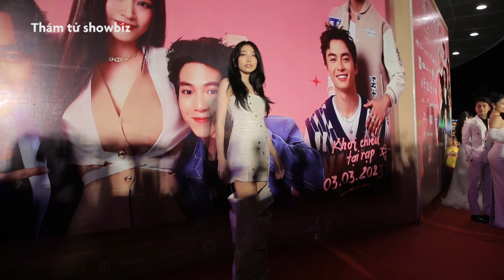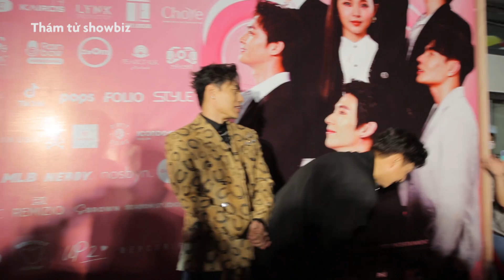Ngô Kiến Huy - Khổng Tú Quỳnh ‘tình cũ không rủ cũng tới’|Thám tử showbiz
Buổi ra mắt phim “Khi ta hai lăm” gây chú ý khi có sự tham gia của Ngô Kiến Huy lẫn Khổng Tú Quỳnh.